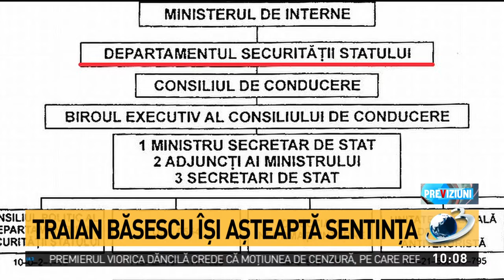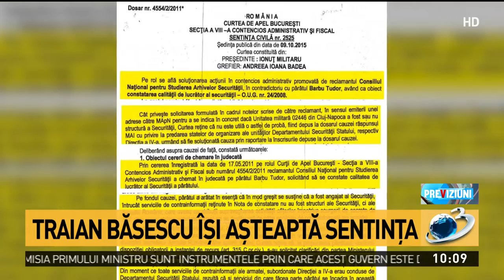Traian Băsescu îşi aşteaptă sentinţa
Curtea de Apel Bucureşti va decide soarta lui Traian Băsescu.

Instanţa urmează să pronunţe astăzi sentinţa pe fond în dosarul în care fostul preşedinte este acuzat că a fost colaborator al fostei Securităţi, unde semna rapoarte sub numele de Petrov Traian .